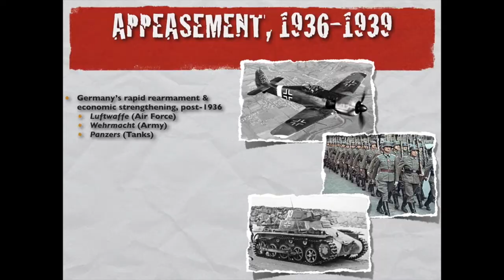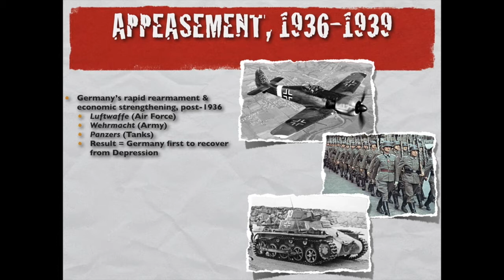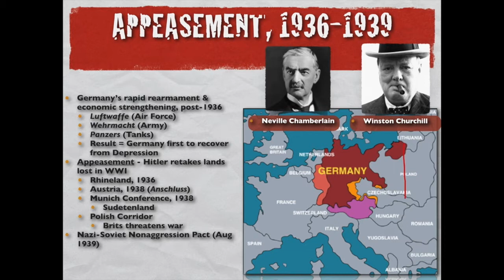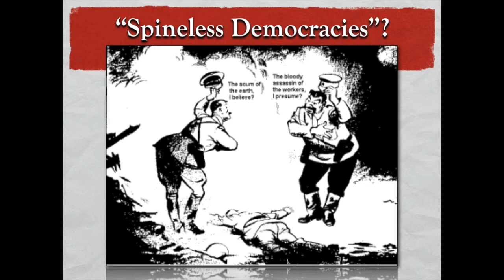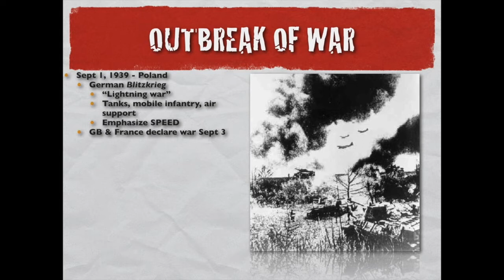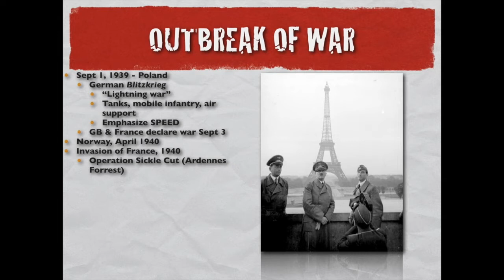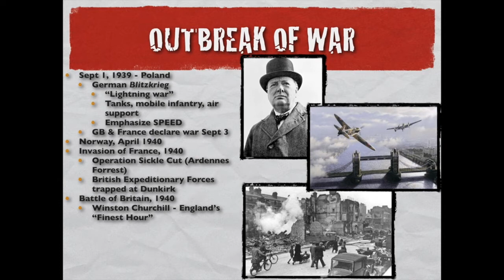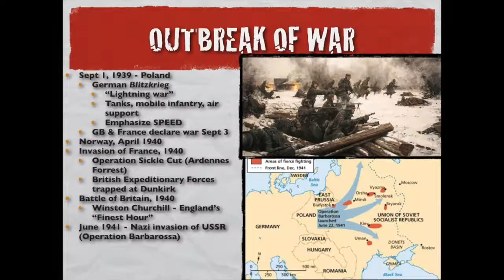Appeasement to Aggression: WWII Sweeps Europe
Hitler built his rise to power upon the economic and military devastation brought upon Germany following World War I and the Treaty of Versailles.  Upon his assumption of power, Hitler slowly broke the agreements made in the Treaty of Versailles as the powers of Europe appeased him.  This led Europe inexorably on the path to war for the second time in this generation.